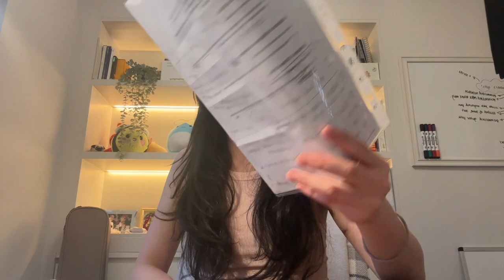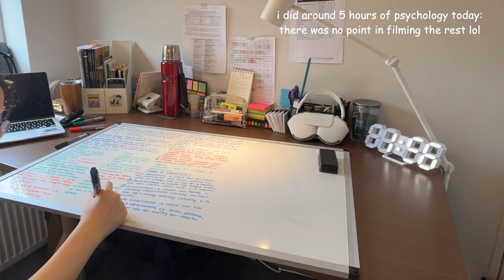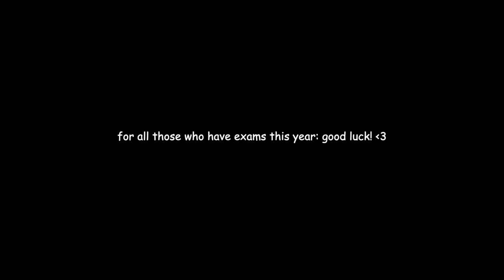5 weeks till exams | library sessions, school, realistic days in my life ♪ ⊹ ♬˚₊‧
Hey everyone, I hope you all had a lovely easter holiday. Now back at school, things are ramping up and exams are too too close - I am so scared lol. I'll be taking a break from youtube for a while; if the inspiration hits, I might film some more content but don't trust me!!

Lazara xx

Name: Lazara Do
Age: 17
Ethnicity: Chinese
Based in: England
Camera: iPhone 14+
Editing Software: Final Cut Pro